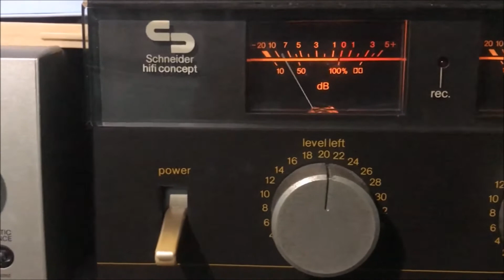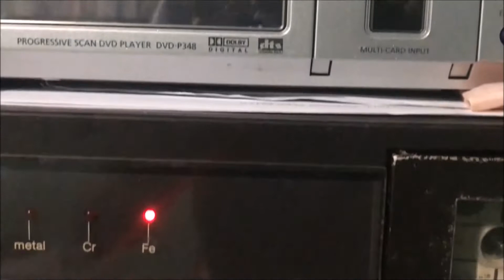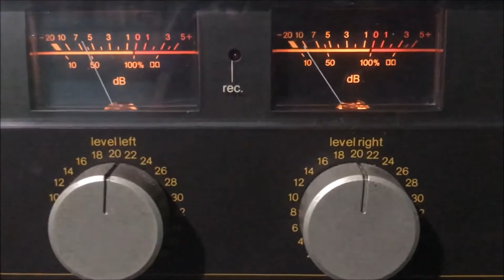Ingi Bini Karana - Neela Wickramasinghe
Lyrics - Priyananda Wijesundara